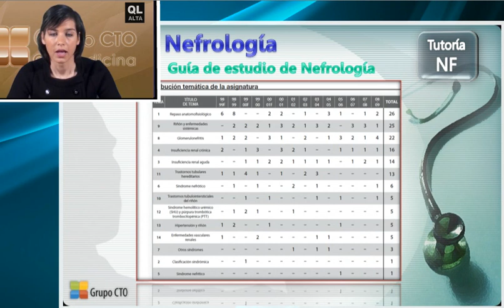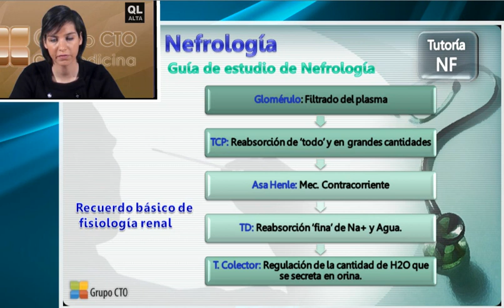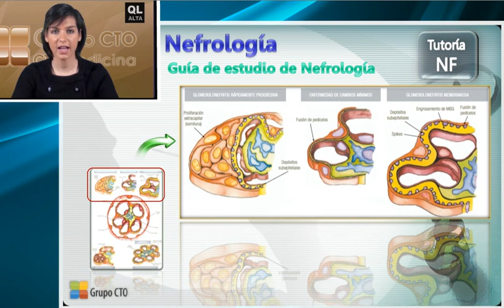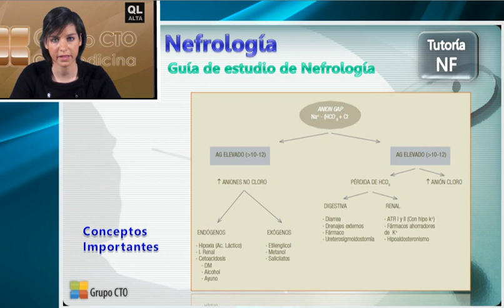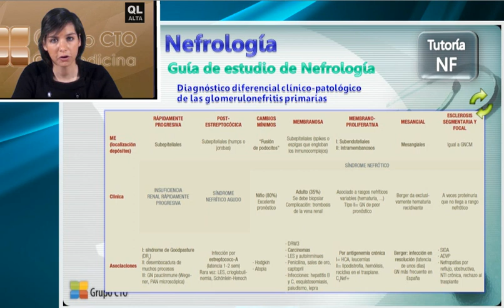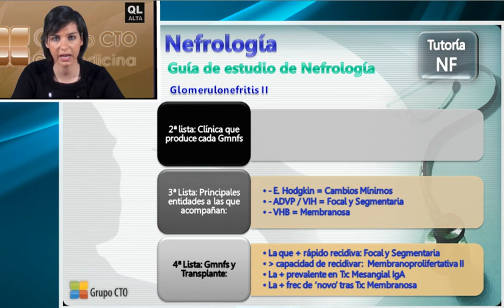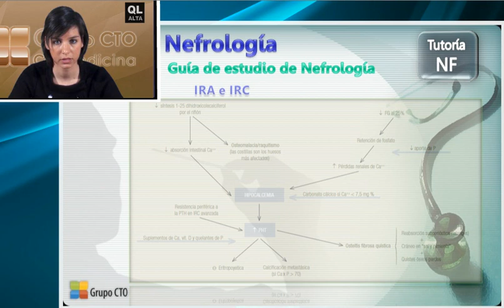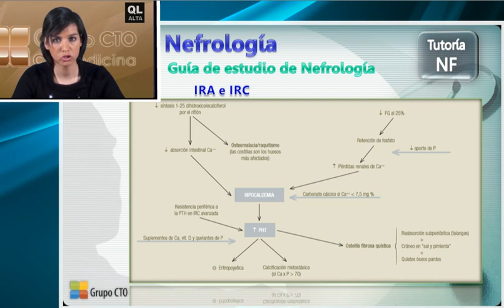Curso CT nefrologia - 1 Tutoría